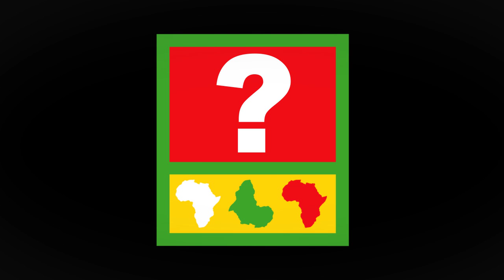Nyt Afrika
Afrikanske bønder vil gjerne selge sine kvalitetsvarer i Norge. Dessverre hindres bøndene av urettferdige norske handelsregler. Støtt kravet som kan løfte millioner av afrikanere ut av fattigdom